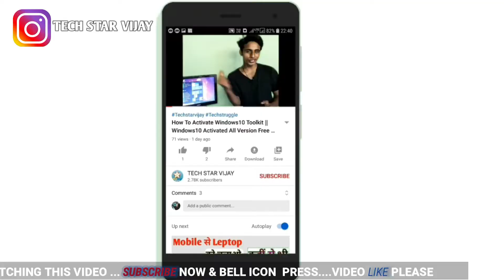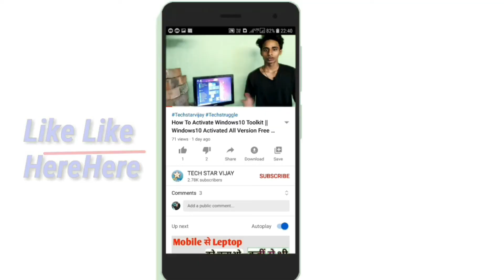YouTube Channel पे 50 Subscribers पे कितने पैसा मिलते है ? | YouTub किस चीज का पैसा देता है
:- VIDEO TOPIC:-
Es Video me mai btauga ki youtub Channel Par Subscribes ya phir views ke paise milte  hai
sab kuchh janege ki youtub par paise kiss bat ke milte hai.

Youtub par paise kaise kamaye
Youtub par paise kaise milte hai
Youtub Channel par kiss chiz ke pasie milte hai
Youtub channel ka paisa kaise Milta hai
YouTub chanel Kitna paisa deta hai
Youtub channel kis wajh se paisa deta hai
youtub par paisa kaise kamaye
YouTub me paisa kaaha se kamaye
Youtub
Paisa
Views